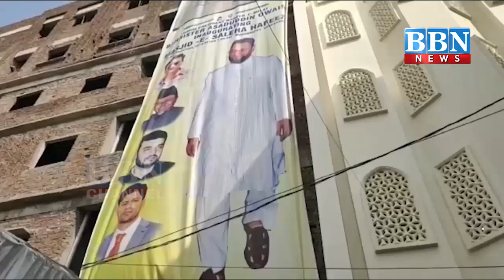AIMIM President Asaduddin Owaisi Ne Madannapet Mein Kiya Masjid e Saleha Hafeez Ka Inauguration